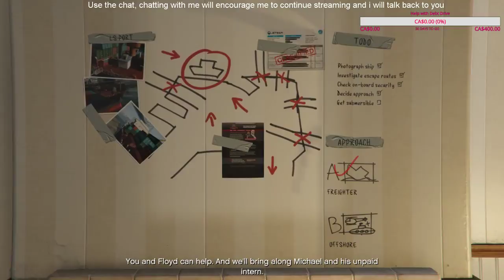GtaV Stream 7/16/16 (Part 5)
0 people showed up again, maybe i should quit -- Watch live